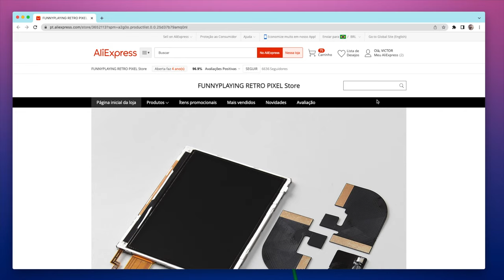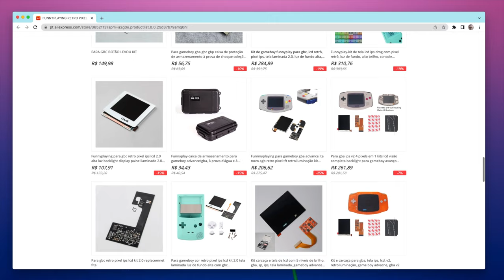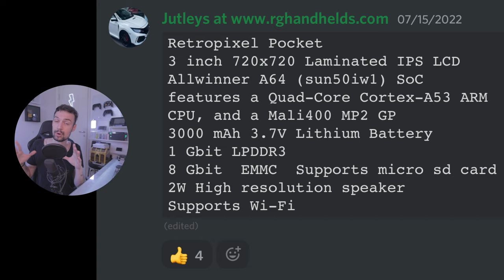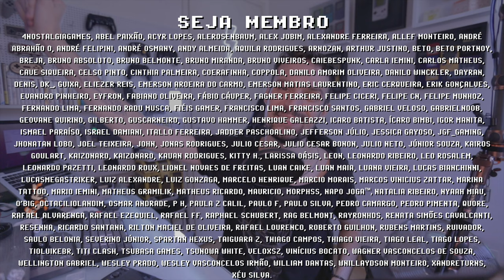VAZOU RETRO PIXEL POCKET ! Novo CONSOLE PORTÁTIL é clone do GAMEBOY POCKET !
Retro Pixel Pocket é um novo console portátil nostálgico da marca FunnyPlaying Retro Pixel. O RetroPixel Pocket é um clone do Game Boy Pocket com algumas modificações como 4 botões de ação na parte da frente, botões de ombro inspirados no GBA SP no outro lado, e muito mais potência! O Retro Pixel Pocket é capaz de rodar N64, DreamCast, PS1 e tudo abaixo disso. A marca FunnyPlaying nunca produziu um console portátil antes, mas ela tem anos de experiência produzindo peças de reposição DE QUALIDADE para a família Game Boy. Mais informações abaixo. Um console portátil nostálgico desses te interessa? Me conta nos comentários e se inscreve para ficar por dentro das novidades =]

► Nesse vídeo você vai encontrar:
► 0:00  Vazou Retro Pixel Pocket
► 0:32  Marca FunnyPlaying Retro Pixel
► 1:17  Pré-Análise Retro Pixel Pocket
► 1:55  Gameplay Retro Pixel Pocket
► 2:49  Console Portátil no AliExpress
► 3:39 Considerações Finais Retro Pixel Pocket
► 4:02  Dúvidas? Comente abaixo

// Links Úteis
► Loja Oficial Retro Pixel (acesse esse LINK e pesquise por FUNNYPLAYING Retro Pixel)

// Caixa Postal
VICTOR IEMINI
78733
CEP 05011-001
SP/BRASIL